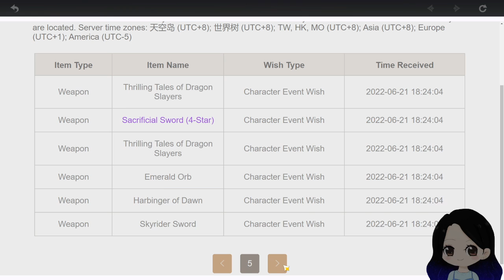VOD: Genshin 2.8 is here!! Kazuha Story Quest maybe?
Genshin 2.8 Pulling + Part 1 of Kazuha Quest
Sorry the language dub is a bit chaotic
I would very much appreciate it if you could drop by and say hi